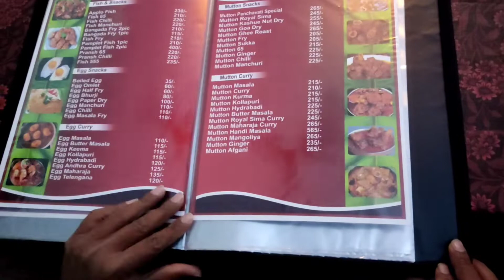Friends Ajj Family👪 Lekar Restaurant pee Denar Karne Aya.